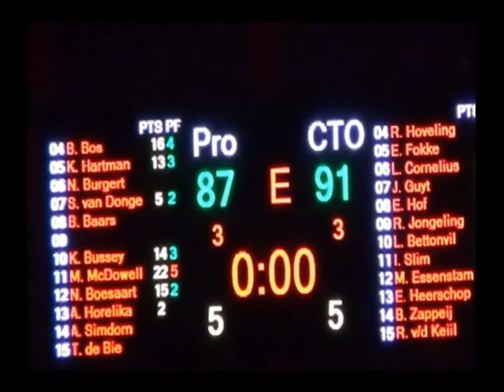2012-22-12 Highlights CTO - ProBuild + huldiging (Final Four finale)